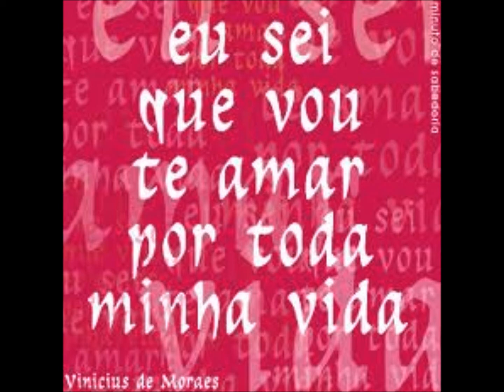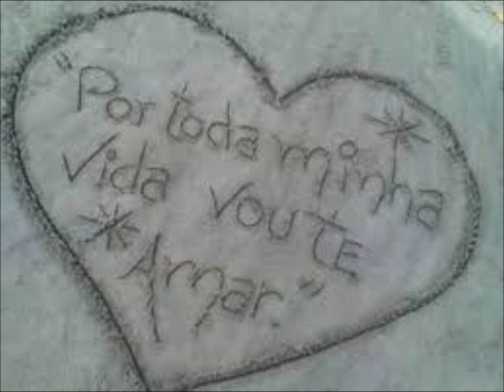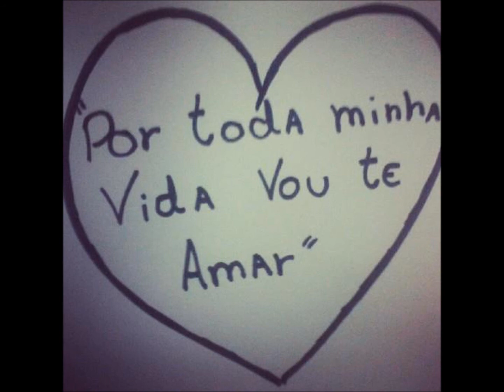EU SEI QUE VOU TE AMAR - LENY CALDEIRA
LENY CALDEIRA
ALGUÉM COMO TU
(JOSÉ MARIA DE ABREU E JAIR AMORIM)
DISCO: ALGUÉM COMO TU
Gravadora GIRASSOM
EU SEI QUE VOU TE AMAR
Tom Jobim e Vinicius de Moraes

Tom Jobim
Por toda a minha vida eu vou te amar
Em cada despedida eu vou te amar
Desesperadamente, eu sei que vou te amar
E cada verso meu será
Prá te dizer que eu sei que vou te amar
Por toda minha vida
Eu sei que vou chorar
A cada ausência tua eu vou chorar
Mas cada volta tua há de apagar
O que esta ausência tua me causou
Eu sei que vou sofrer a eterna desventura de viver
A espera de viver ao lado teu
(Vídeo de Antônio Augusto dos Santos, Antônio Bocaiúva, antaugsan, Divinópolis, Bocaiúva, Minas Gerais.- Fotos e imagens da Internet. Em 18/02/2013)